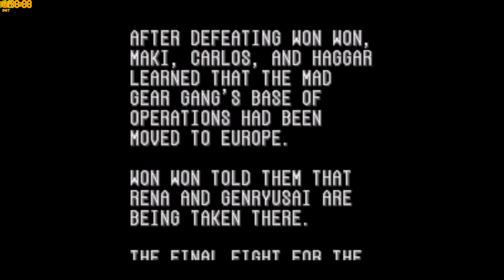*Back in Time* Benny zockt: Final Fight 2 SNES ##1 [HD German]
Back in Time : 1993

Final Fight 2, ein Sidecroller von Capcom, mit viel Witz und geilem Gameplay.

Wers nicht kennt , unbedingt zocken! ( oder hier anschauen ;) )

~Benny